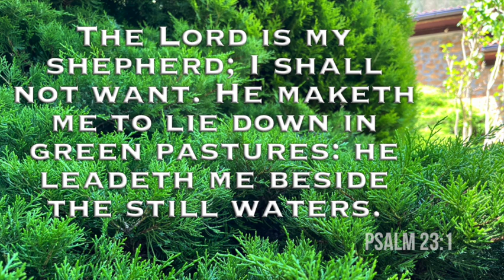Everything I need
A devotional on Psalm 23:1